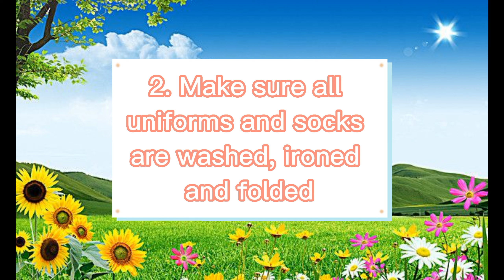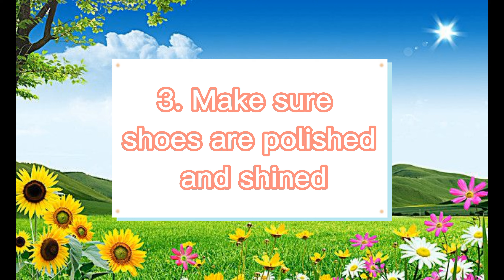Sunday Evening Checklist You Never Knew You Needed | Music Only |VLOGLY DAY 16